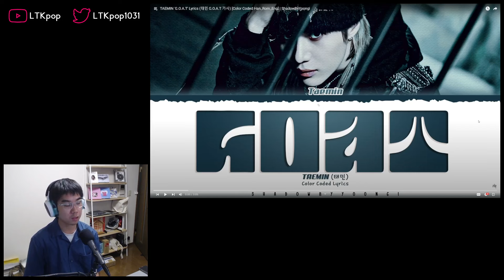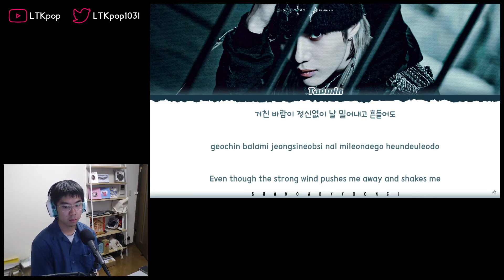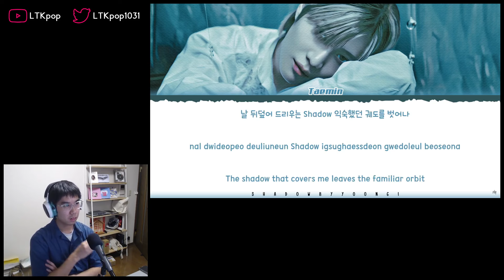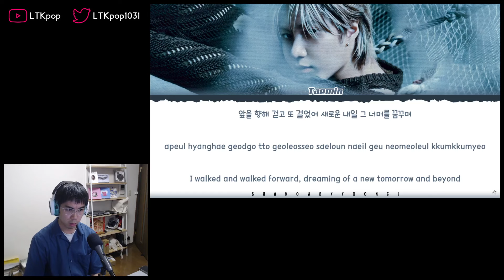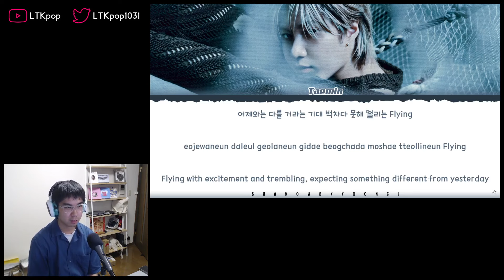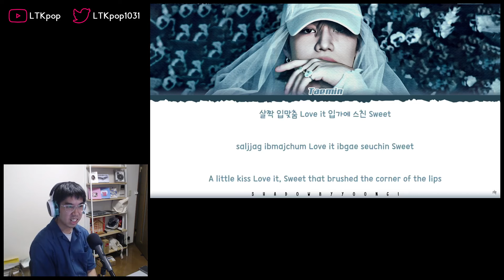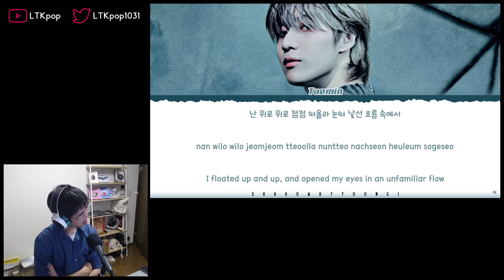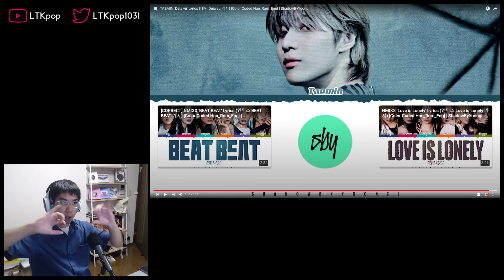TAEMIN (태민) - 'ETERNAL' EP First Listen & Reaction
Brand new label, same ol' Taemin...

0:00 Intro
2:27 'G.O.A.T'
8:02 'Sexy In The Air'
8:51 'Horizon'
14:50 'The Unknown Sea'
21:41 'Crush'
26:44 'Deja Vu'
33:11 'Say Less'
38:39 Final thoughts